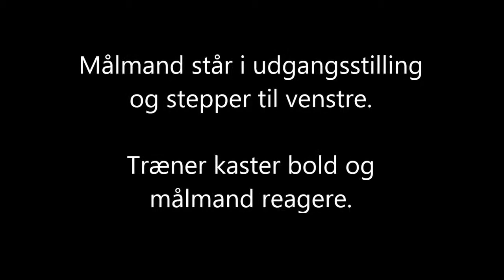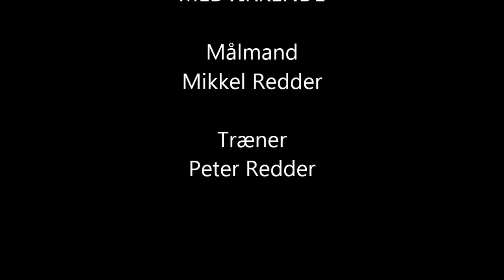E3 Spring øvelse Sidestep Venstre